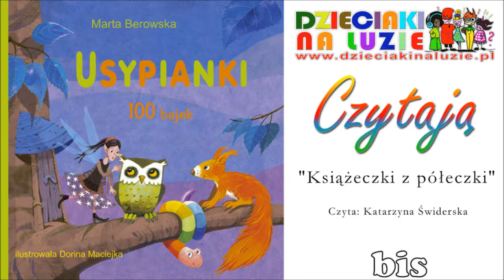Dzieciaki na LUZie czytają: Usypianki - Książeczki z półeczki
Czyta: Katarzyna Świderska